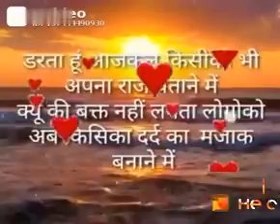Subhash Good Morning